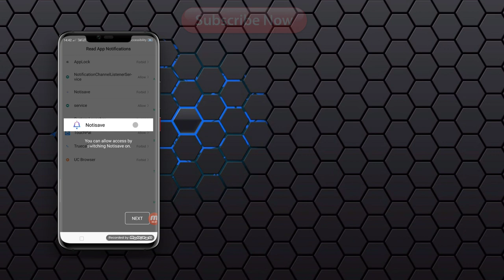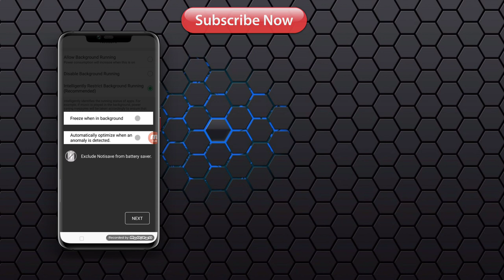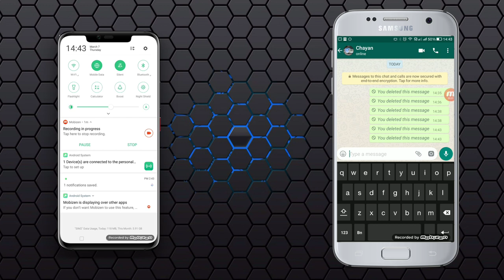Whatsapp এর ডিলিট করে দেওয়া ম্যাসেজ কিভাবে দেখবেন?